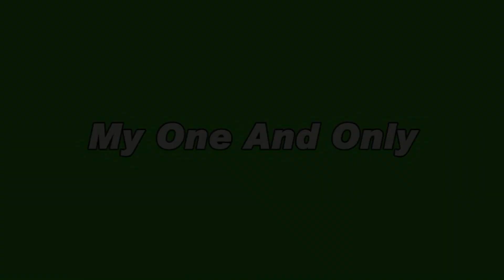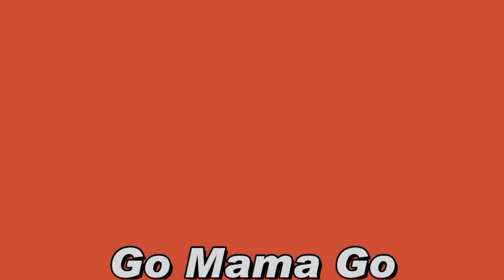2009 Q2 Line Dance Intro Page Collections